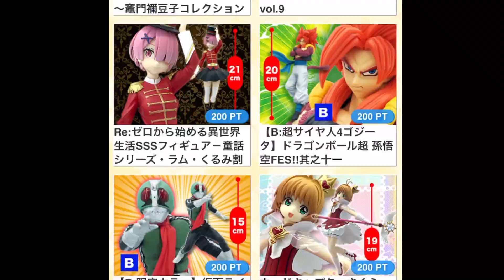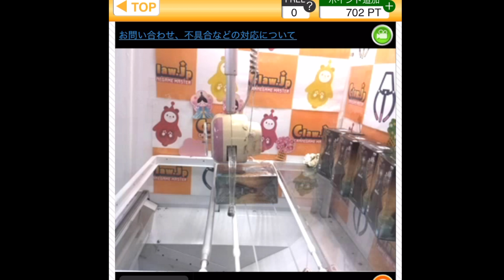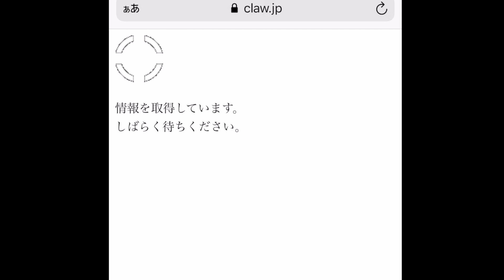【オンタイム：本日のお得情報！】ゴムゴム台で簡単に落とせ！！